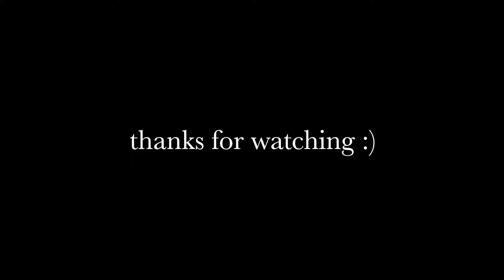DIY DESK DECOR/ JEWERLY STAND